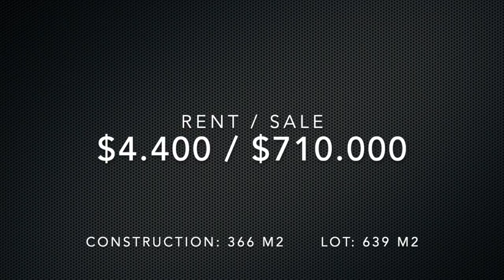SANTA ANA LOMAS DEL VALLE Costa Rica - Contemporary house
SANTA ANA LOMAS DEL VALLE Contemporary house

Casa contemporánea con jardin y terraza, condominio con piscinas y mas

This luxury beautiful, ample home is located in Condominium Lomas del valle, Santa Ana.

Independent two story home with garden and terrace.

Lot size: 639 m2
Construction size: 366 m2 (Parking: 35 m2)

First floor: Large living, dining area, separate kitchen, maid’s room with bathroom, laundry room, 2 car garage.

Terrace with outdoor kitchen

Second floor: TV room, 3 bedrooms, office, study area. Attic.
Additional features:
– Ceiling speakers embedded in social area (living room, dining room, terrace)
– Extended kitchen with central island with 110v plug and USB
– Warehouse for two LP gas tanks of 100 lbs each
– Built-in furniture in the lobby, children’s study area, office, TV room and a children’s room
– TV connection in all rooms
– Structured wiring – internet connection on the walls.
– LED lights throughout the house
– Dimmers in social area
– Sunshades on the terrace
– Curtains in living room, rooms and office
– Air conditioning in the four rooms, central air type, with individual controls
– Attic with staircase
– Extended walk-in closet
– Water Tank 1500 liters with sub-aquatic pump

Appliances included, all stainless steel: Built-in microwave oven, GE Profile line Gas stove with five templates, GE Profile line Built-in convection oven, GE Profile line Dish washer, Kenmore Elite line Optional: Stainless steel double door refrigerator and freezer drawer, Kenmore Elite line

The condominium has beautiful common area: clubhouse with BBQ and recreational pool area, equipped gym, spa-whirlpool, tennis and racquetball courts, playground.

Esta hermosa y amplia casa está ubicada en Condominio Lomas del valle, Santa Ana.
Casa de lujo independiente de dos pisos con jardín y terraza.

Tamaño del lote: 639 m2.
Tamaño de construcción: 366 m2 (Estacionamiento: 35 m2).

Primer piso:
Gran sala de estar, comedor, cocina separada, cuarto de servicio con baño, cuarto de lavado, garaje para 2 autos.

Terraza con cocina al aire libre con parrilla de gas -Napeoleon y refrigeradora GE Profile.

Segunda planta:
Sala de TV, 3 habitaciones, oficina, attico.

Extras:

– Seis parlantes de techo empotrados en área social (sala, comedor, terraza) con cableado, listas para conectar
– Cocina ampliada con isla central con enchufe 110v y USB
– Bodega para dos tanques de gas LP de 100 lbs c/u
– Muebles empotrados en vestíbulo, área de estudio de niños, oficina, sala de TV y una habitación de niños
– Conexión de TV en todas las habitaciones
– Cableado estructurado – conexión a internet en las paredes. – Luces LED en toda la casa – Dimmers en área social – Cortinas parasol en terraza – Cortinas en sala, cuartos y oficina
– Aire acondicionado en los cuatro cuartos, tipo aire central, con controles individuales
– Ático bodega con escalera
– Walk-in closet ampliado Tanque cisterna de 1500 litros con bomba sub-acuática

Cuarto de servicio ampliado con closet/mueble Electrodomésticos incluidos, todos stainless steel: Horno microondas empotrado, línea GE Profile Cocina de gas con cinco plantillas, línea GE Profile Horno de convección empotrado, línea GE Profile Lavadora de platos, línea Kenmore Elite

Opcional: Refrigeradora stainless doble puerta y gaveta de congelador, línea Kenmore Elite

El condominio cuenta con una hermosa área común: casa club con área de barbacoa y piscina recreativa, gimnasio equipado, canchas de tenis y racquetball, área de juegos para niños.

For rent: $4,400 unfurnished